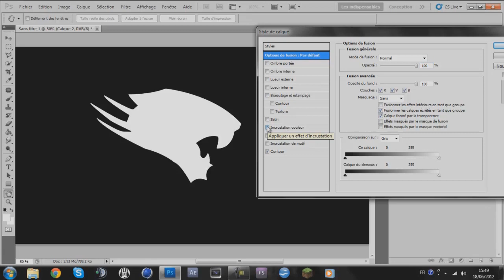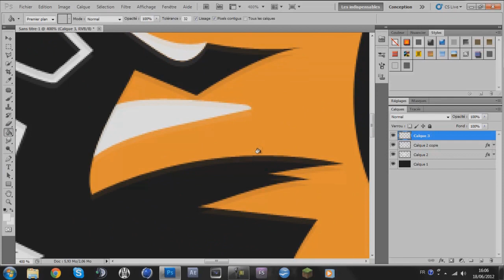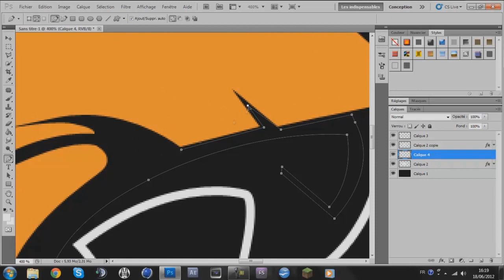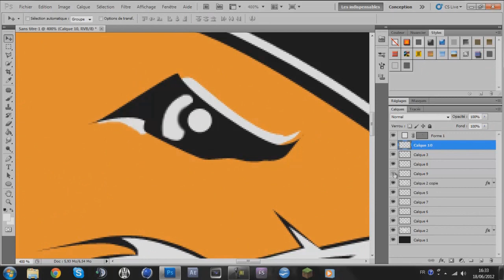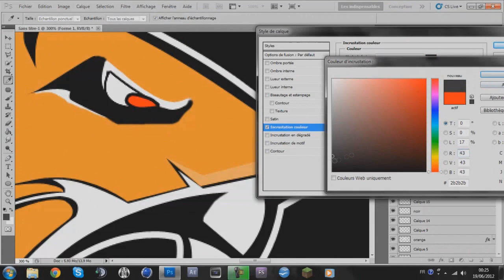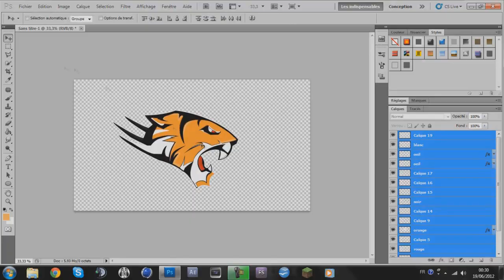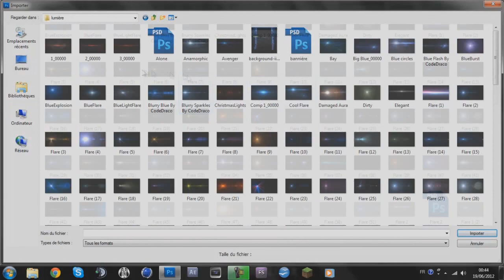Speed Art | "Illustration Tigre" | ReconZzGFX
Adobe Photoshop Cs5: Pen Tools
Temps: 1h 40 min

Pour le lien de l'image 20 likes ! :D